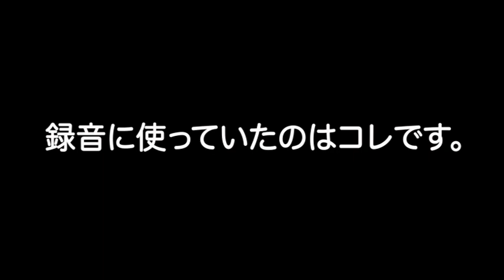【COVER SONG-005】赤道小町・ドキッ！（オリジナル：山下久美子）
赤道小町・ドキッ！
（山下久美子カバー）

【使用機材】
●録音/ダブルカセットラジカセ
●リズムマシーン/Roland TR-606
●エレピ/Roland
●ギター

【この楽曲に関する情報】
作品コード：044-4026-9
作品タイトル：赤道小町・ドキッ！
作詞：松本隆
作曲：細野晴臣
出版者：渡辺音楽出版　株式会社
オリジナルアーティスト名：山下久美子